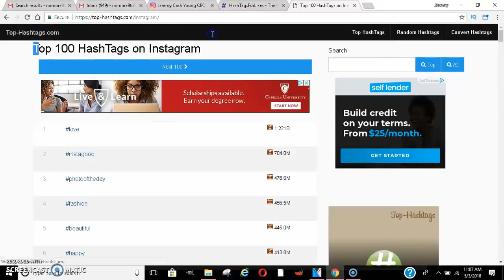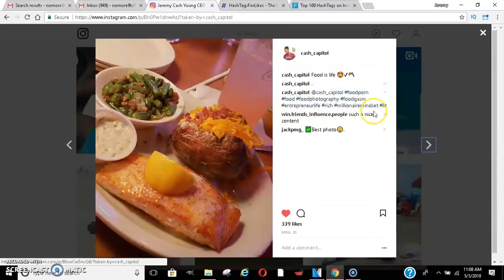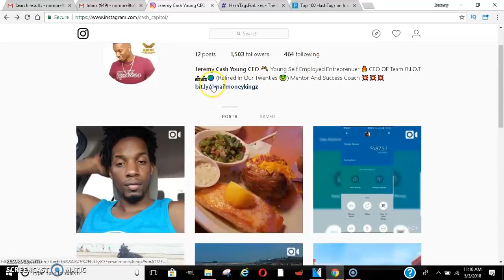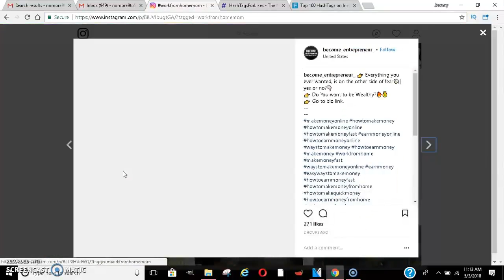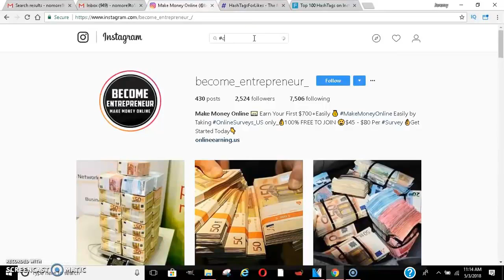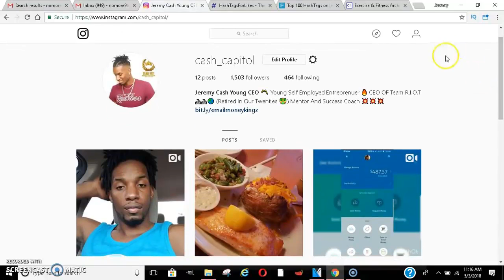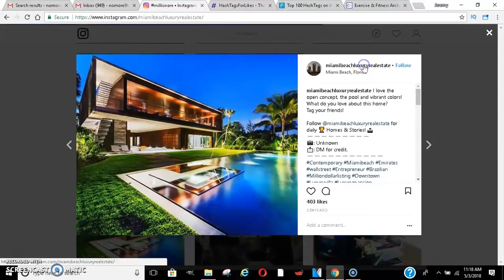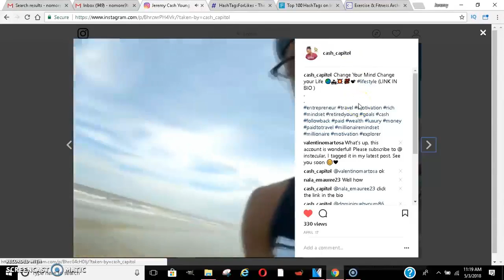How to get instagram followers and likes fast 2018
How to get instagram followers and likes fast 2018🔥 | Instagram followers hack😱

I want to teach you how to make money online making money online is simple but it does take work if you wanna work from home then you need discipline because without it you won't make money most people that have work from home jobs or make money online have learned that consistency is the #1 key to make money online or with anything if you stay consistent long enough you will make money for a life time and that s what I want to teach you that you can make money online fast if you do what needs to be done. 💯💯💯

how to make money money online